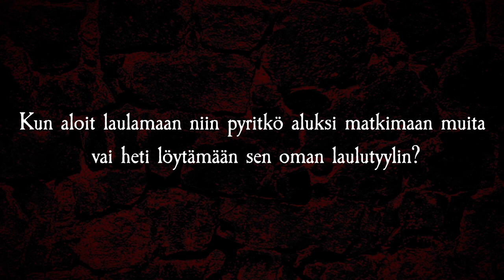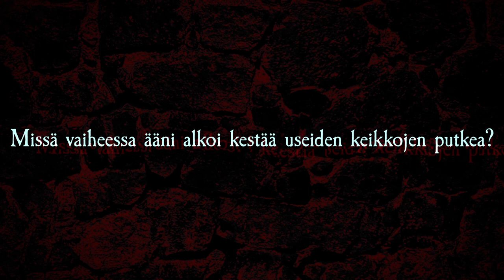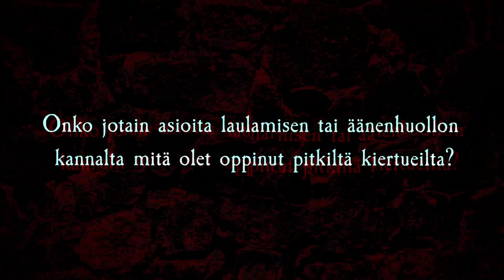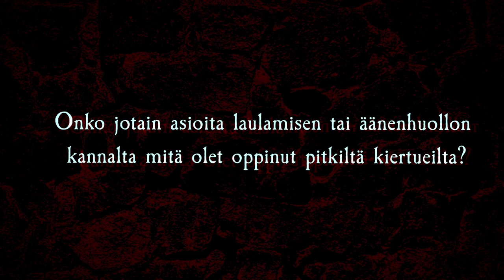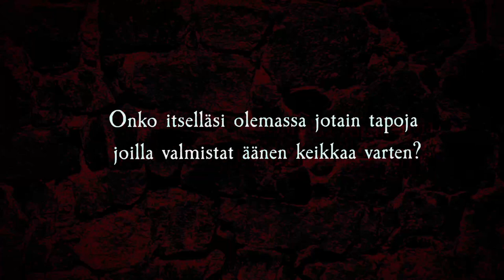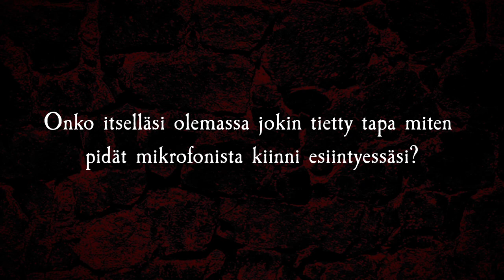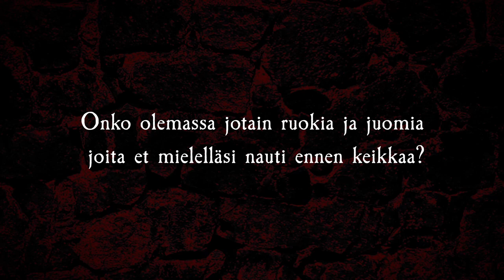Tarinani metallilaulajana #13: Timo Kotipelto (Stratovarius)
Stratovariuksen legendaarinen kultakurkku Timo Kotipelto avaa oman uransa taustoja Kaaoszinelle laulamisen saralta.

► Haastattelu: Arto Mäenpää
► Editointi: Tero Tuohenmaa
► Thumbnail: John Wins